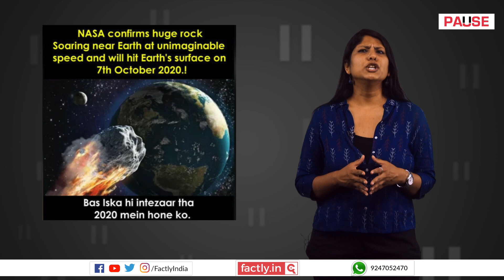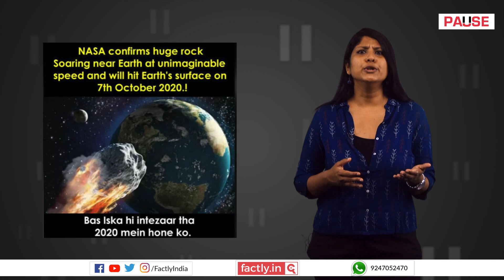FACT CHECK: Has NASA Issued Warning of Huge Rock to Hit Earth on 7 October 2020?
A social media post claims that NASA has said that a huge rock will hit the surface of the Earth on 7 October 2020. We check the veracity of the claim in this video.